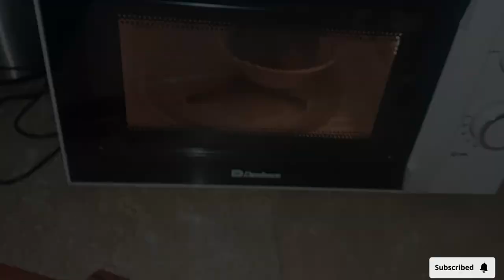MARI SEHRI OR IFTARI ROUTINE☺️😍||IFTARI MAIN KIA BANAYA 😉🙄